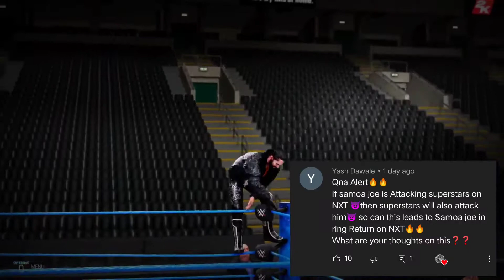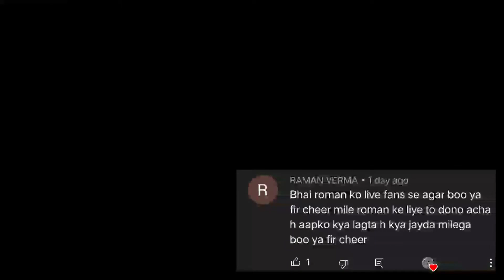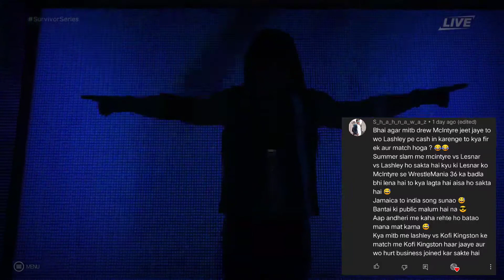Roman Reigns vs The Fiend is Next | Jey Uso Wins Money In The Bank Contract | Comments Ke Jawab 3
Queries Solved:-

1. Roman Reigns vs The Fiend
2. Jey uso Wins Money In The Bank Contract
3. Comments Ke Jawab 3
4. Roman Reigns NXT Opponent
5. Normy Wrestling QNA